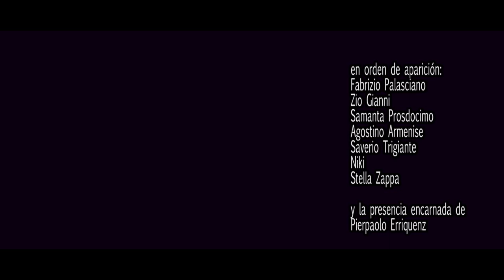EL CURA TOXICO - (CAP. 1) Juntada con la oscuridad.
CAP.1 - JUNTADA CON LA OSCURIDAD: una mujer recurre a El Comisario para denunciar a su novio porque la traicionó con una mujer rusa. El mismo día, El Bimbo convence a Don, el cura tóxico, para que acepte una petición de Lady Gennaro: exorcizar a la estúpida hija.

EP.1 - APPUNTAMENTO CON IL BUIO: una ragazza si rivolge al Commissario per denunciare il suo fidanzato perché l'ha tradita con una russa. Lo stesso giorno El Bimbo convince Don, il prete tossico, ad accettare una richiesta di Lady Gennaro: esorcizzare la figlia scema.